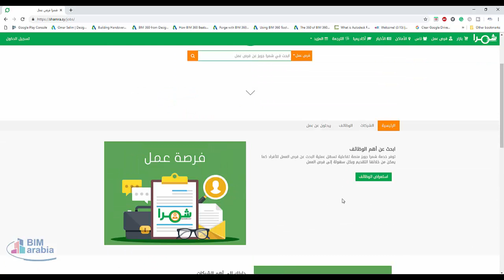“شمرا أكاديميا” محرك بحث لمشاريع التخرج والابحاث العلمية السورية لطلاب الجامعات والباحثين